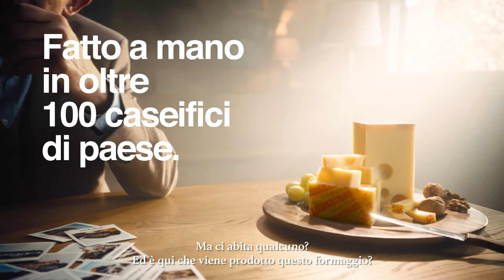Emmentaler AOP - 100 Käsereien mit Marcus Signer IT